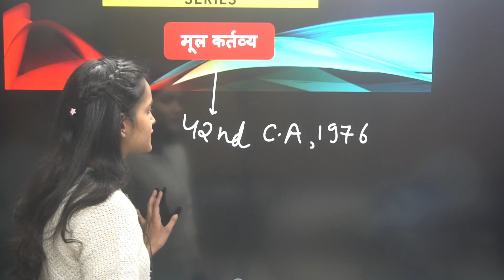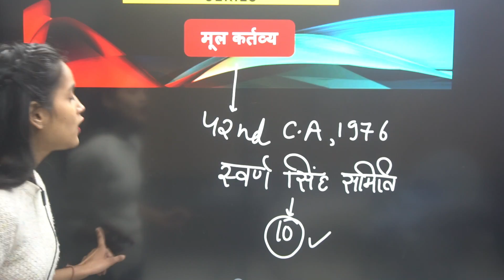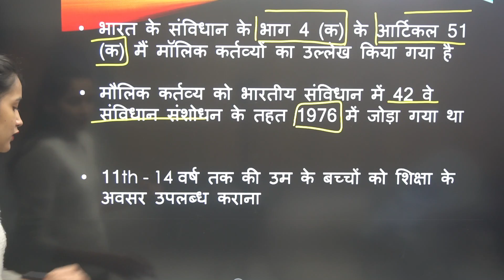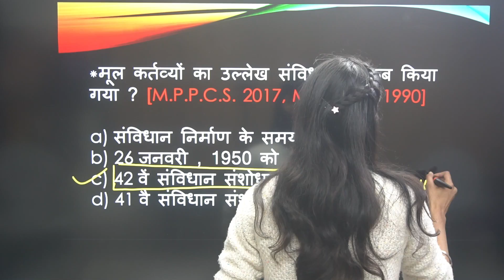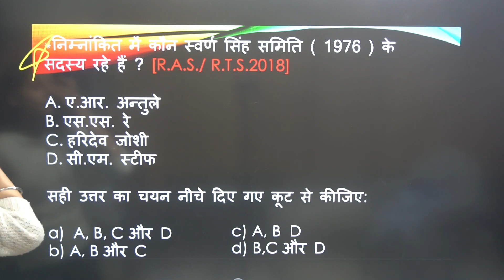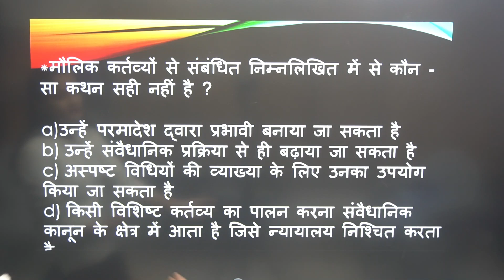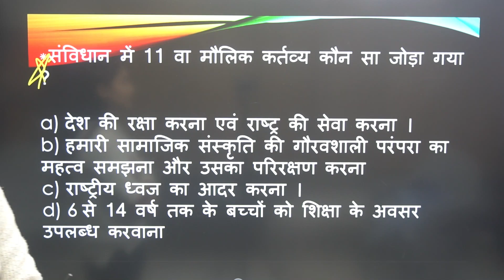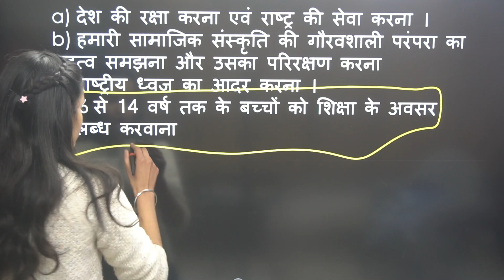Indian polity Test series ( मूल कर्तव्य)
Hello Learners, Aiming to crack CSIR NET 2021?
Then a Complete Course for Physicalcal Sciences is starting from 1st Feb.
Use Code- SIKSHA10